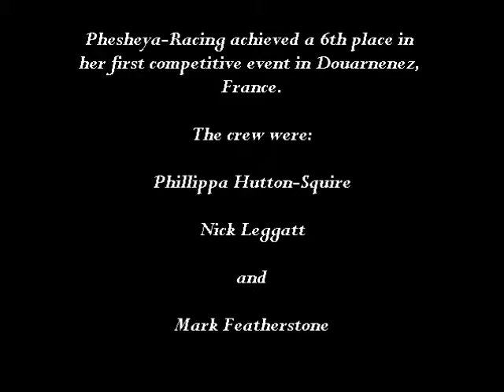Phesheya-Racing - Grand Prix de Douarnenez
Grand Prix Douarnenez "Phesheya-Racing" South African Class 40 Racing Team.mp4